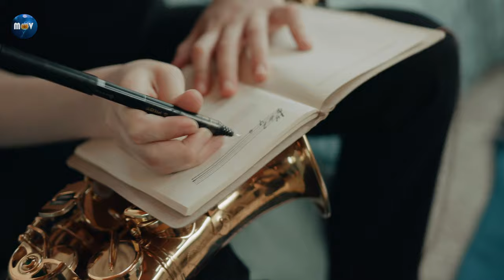♫ Romantic Relaxing Saxophone Music - Best Saxophone Instrumental Love Songs - Soft Background Music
Listen to the best saxophone covers of popular love songs in this compilation video. Relax and enjoy the soothing melodies of jazz music!

Chapters:
[00:00 - 00:05] - Intro
[00:05 - 25:00] - Part 1
[25:01 - 45:00] - Part 2
[45:01 - 01:05:00] - Part 3
[01:05:01] - Part 4